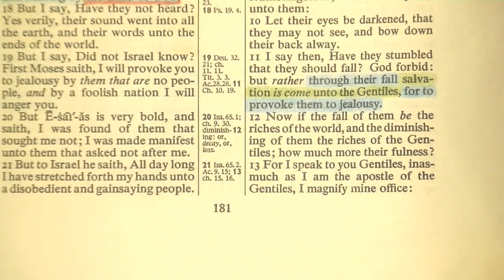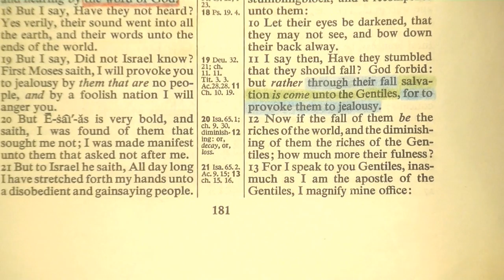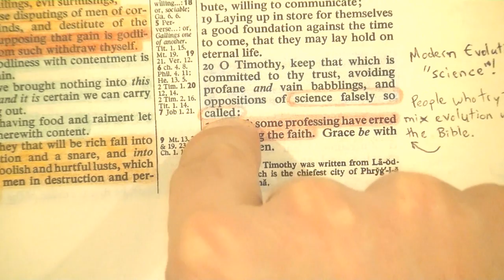SAAHL 11: Isaac vs Ishmael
Anderson tries to pull off the whopper of a lie that "Ishmael" in Galatians 4 is a picture of the Jews today!